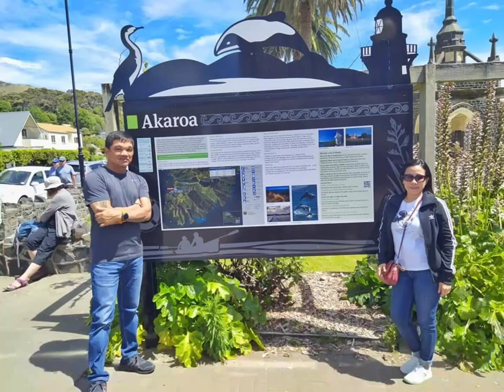Fish and Chip @ Akaroa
Akaroa is a town on the Banks Peninsula, southeast of Christchurch, New Zealand. Akaroa Beach is on the eastern shore of Akaroa Harbour, where rare Hector’s dolphins swim. The Akaroa Museum includes 3 heritage buildings and chronicles the town’s development, especially its 19th-century British and French colonial history. The Giant’s House has terraced gardens and features colourful sculptures and mosaics.